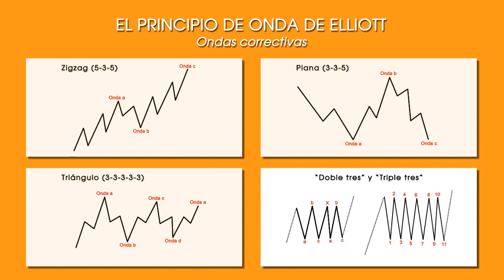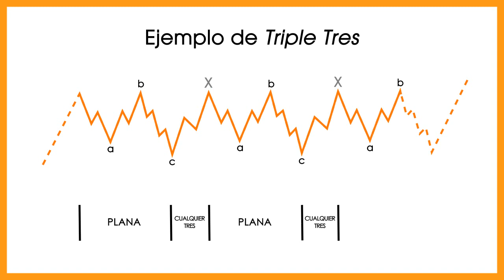El principio de Onda de Elliott -- Ondas correctivas (IV)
En este capítulo conoceremos los dobles tres y triples tres. Son pautas correctivas poco frecuentes, fruto de la combinación de correcciones más simples, entre las que se incluyen los zigzags, las planas y los triángulos.